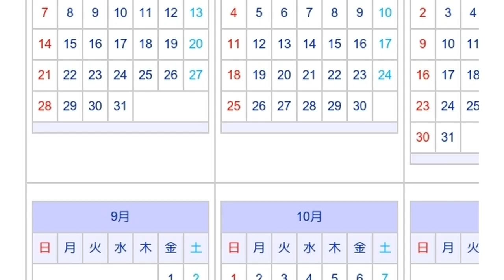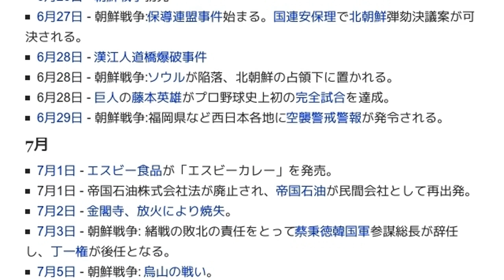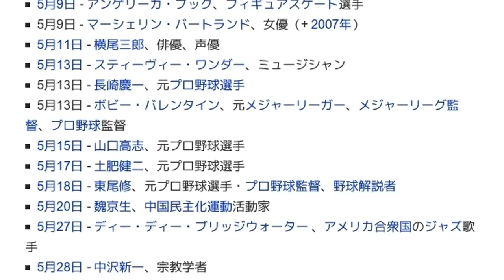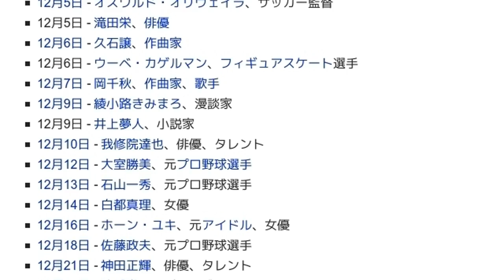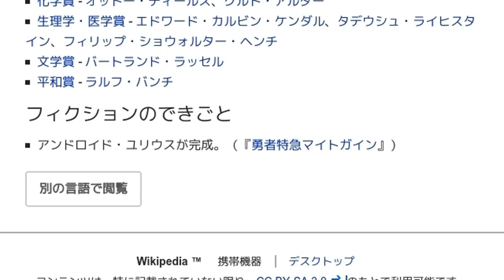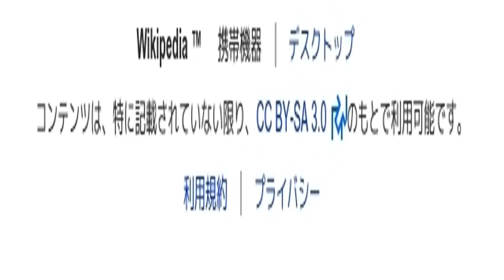「1950年」とは ウィキ動画